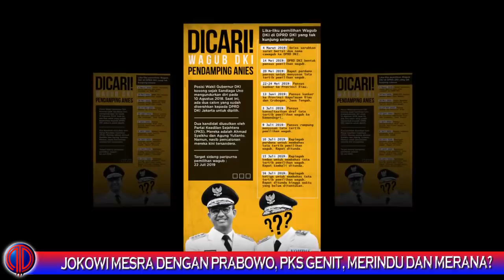Jokowi Mesra Dengan Prabowo, PKS Genit, Merindu dan Merana?